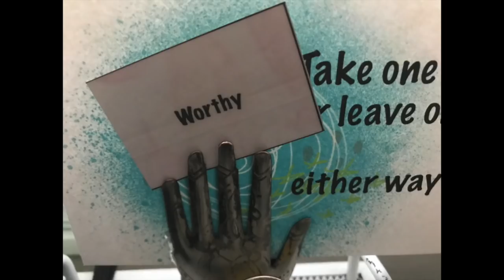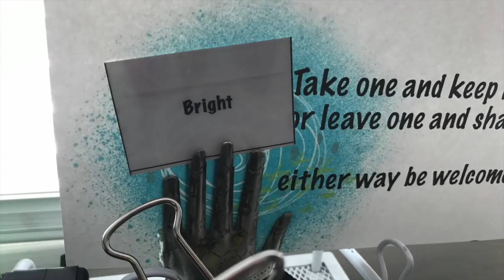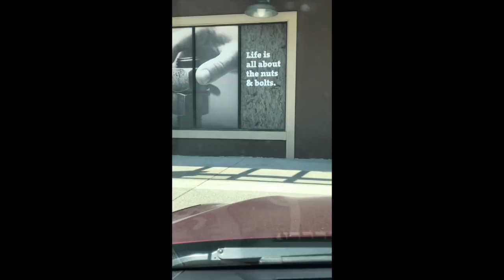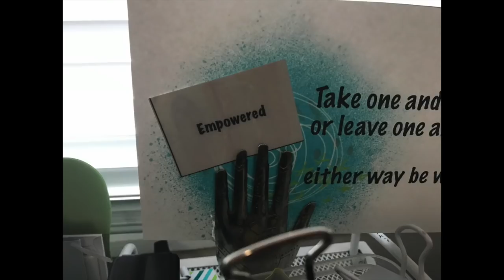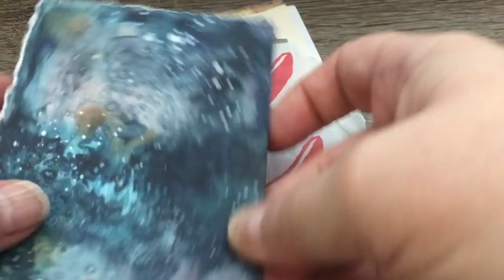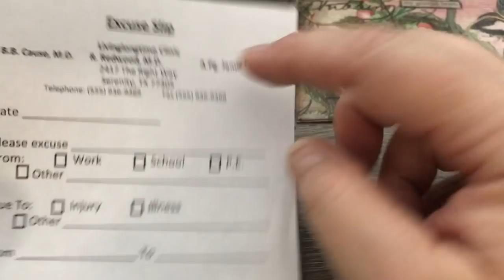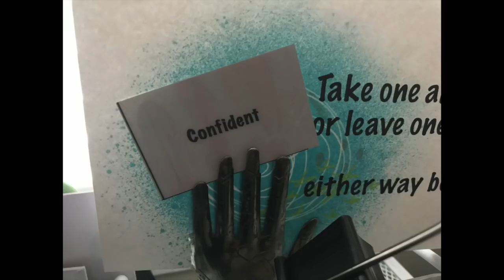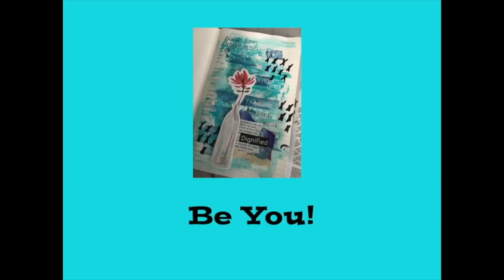Vlog 8-19-18 To 8-25-18